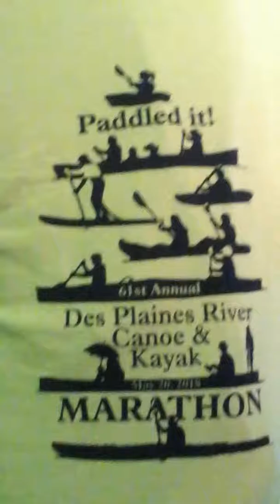#213312 brew moon 10-20-2010 introduction & 16C. 5:48M.